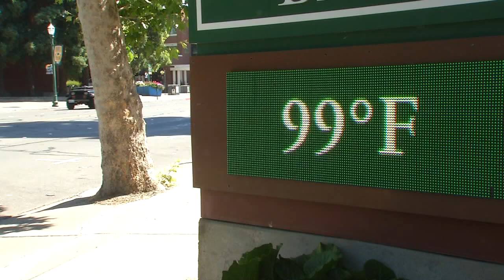East Bay Reacts To The Hottest Day Of The Year 7-1-23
The heat is on, Bay Area. A Heat Advisory is now in effect, lasting through the weekend.